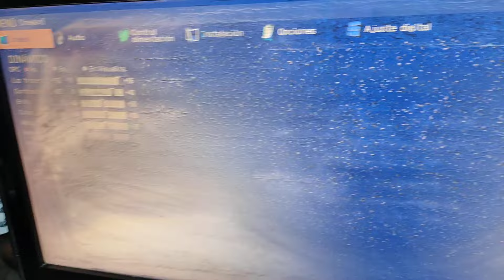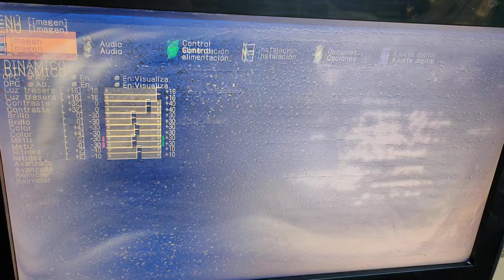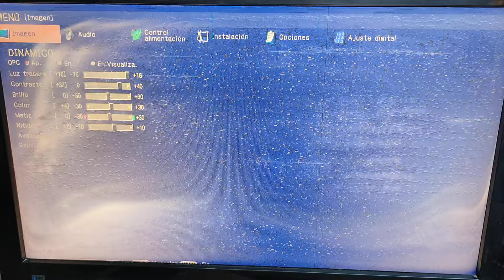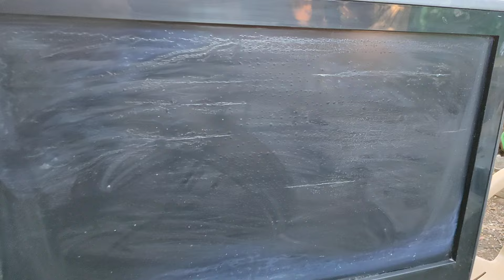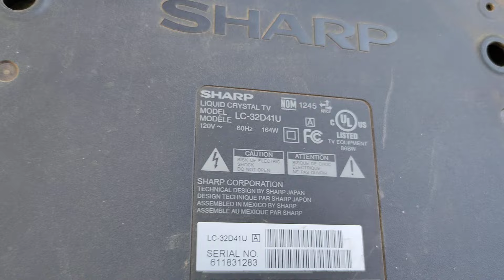los televisores que se aferravan a trabajar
TV Sharp 32" model LC-32D41U